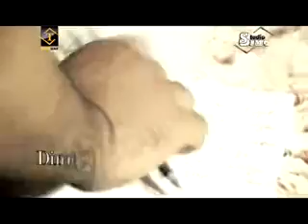рузибеки файзали,чигуфтам аз ман рафти